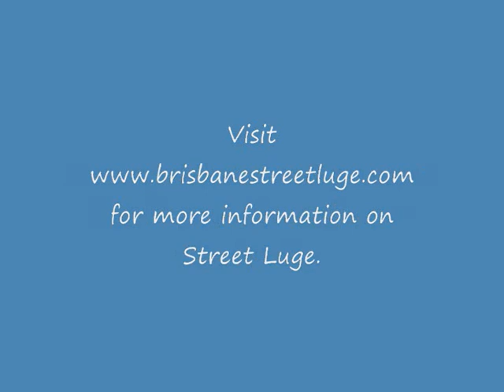Street Luge Training Day #2 - 13-02-2011.wmv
A short video showing the footage from the Second Street Luge Training day held just outside of Brisbane.

for more information on the next training day.

Big thanks to our supporters.